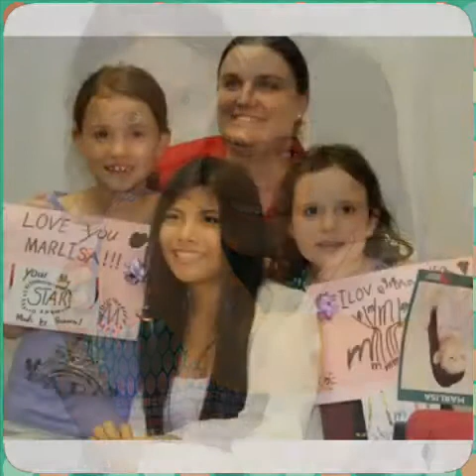Marlisa Punzalan @ Bunnings Opening Store Photos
I Won't give up (Cover by Marlisa)